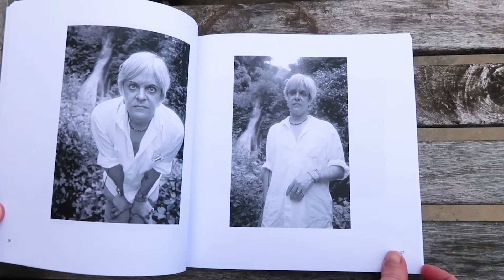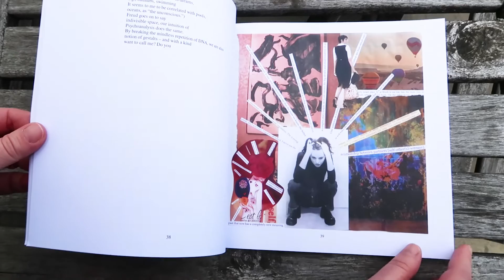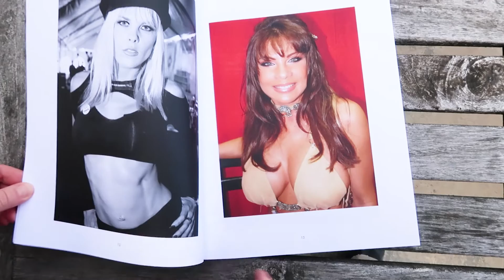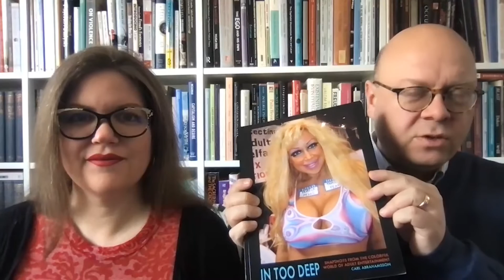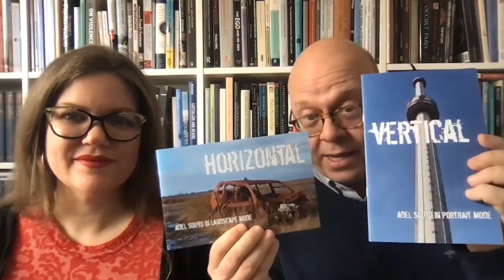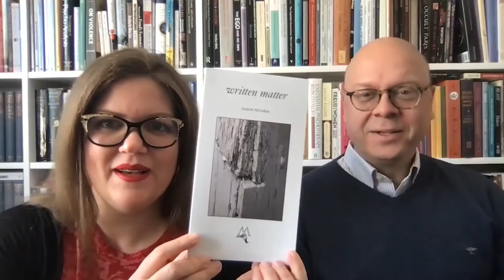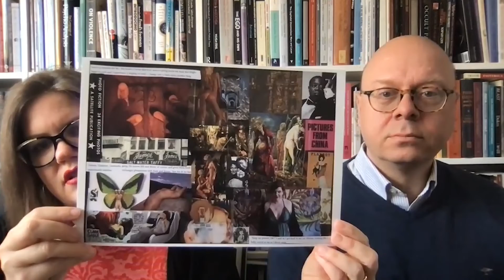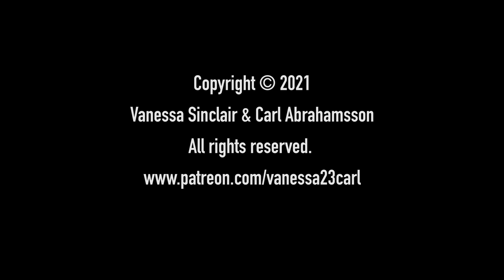23rd Mind TV Episode 9 (May 2021) with Vanessa Sinclair & Carl Abrahamsson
Welcome to episode 9 of 23rd Mind TV!

Episode 9 of 23rd Mind TV by and with Vanessa Sinclair & Carl Abrahamsson. "What are we working on right now, and how and why? Plus mentions of new work by our many friends, like Vicki Bennett, Susana Vico Valero, Henrik Björkk, Adel Souto, Andrew McLuhan, and more..."

Check out Carl's AN ART APART film on Vicki Bennett aka People Like Us